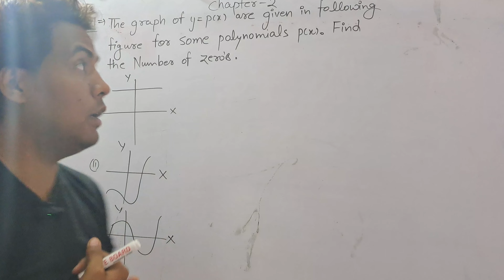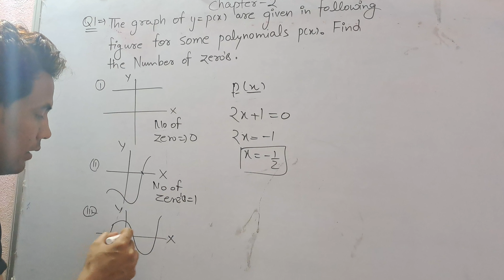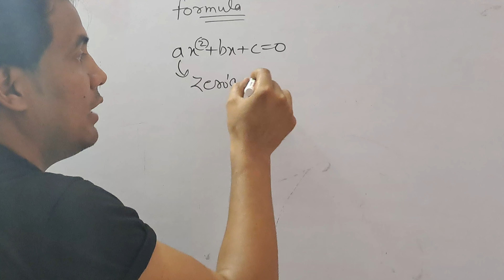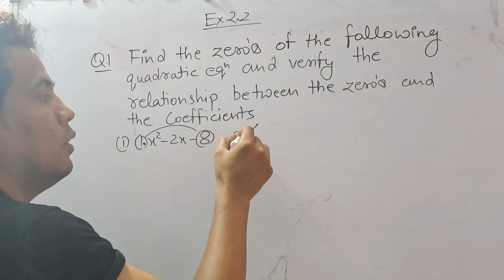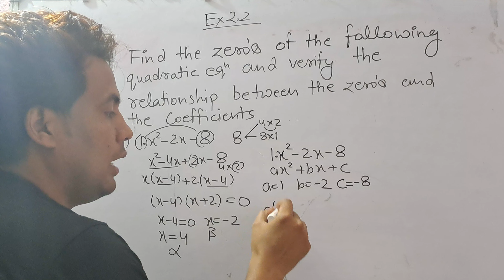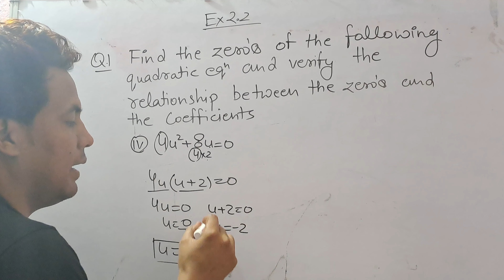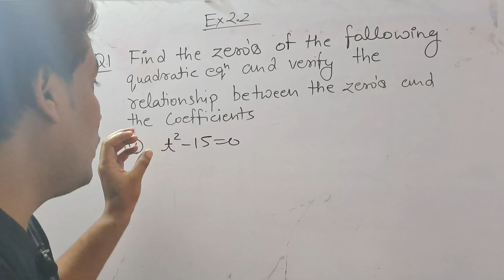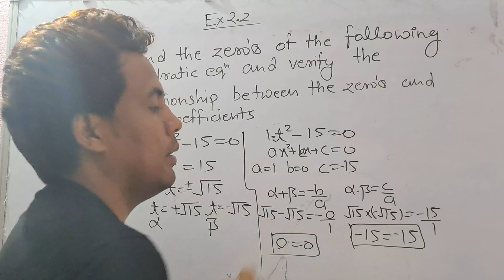Ex2.1andEx2.2 chapter Polynomial